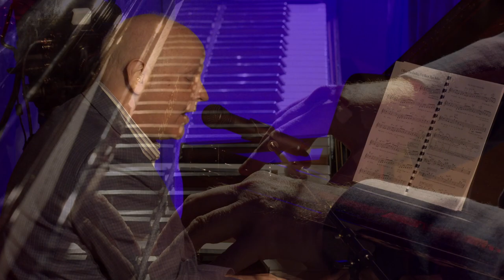Russell Schmidt & nuV | Live at Ravenscroft - Jazzbird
Russell Schmidt & nuV
Live at Ravenscroft - Jazzbird
06/23/2023

Featured artists:
Russell Schmidt - Piano
Stephanie Tateiwa - Alto Sax
Brice Winston - Tenor Sax
Oliver Gomez - Bass
Rob Moore - Drums